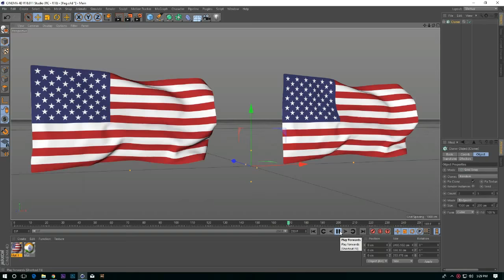flag animation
Learn, Create, Share: Magic Effect

Aim & scope

The aim of this site is to review videos, tutorials and movies that I have made.

I hope I will bring together a number of people who share my great passion for film making and animation by giving my little contribution and insight in various directions.

This site is also a pleasant opportunity to read and discuss the latest advances in the field.